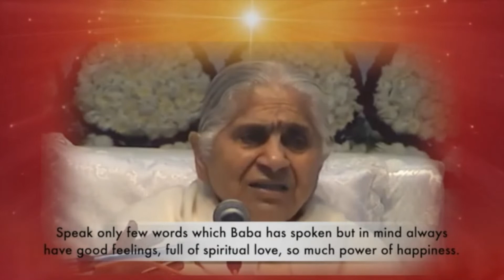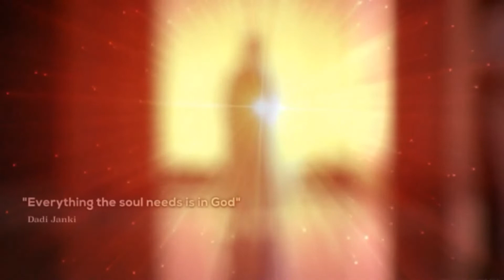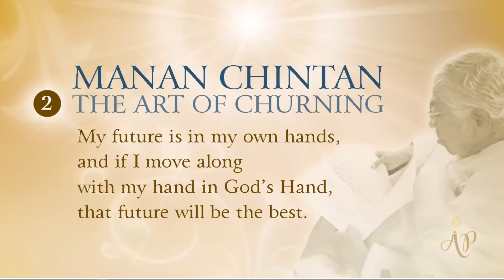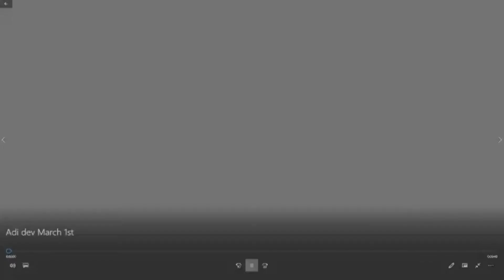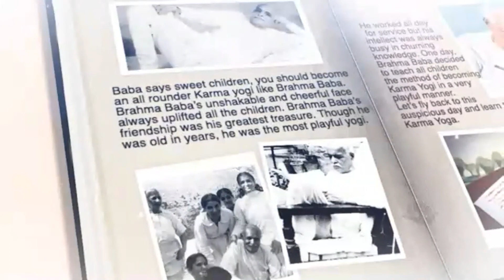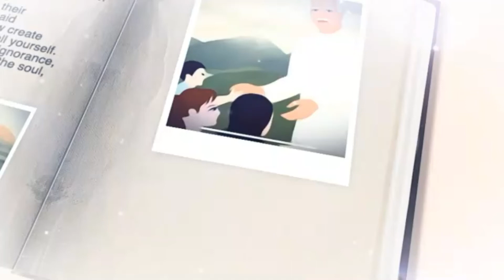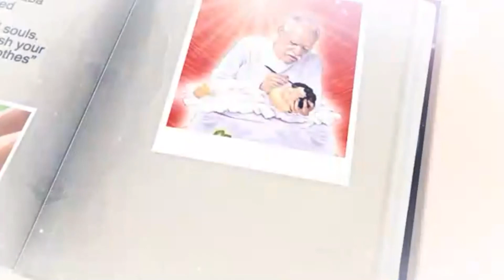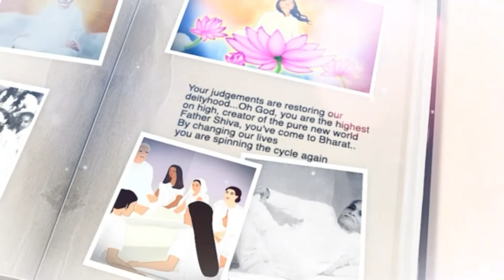Faith - Diamond Dadi #1 (Portuguese)